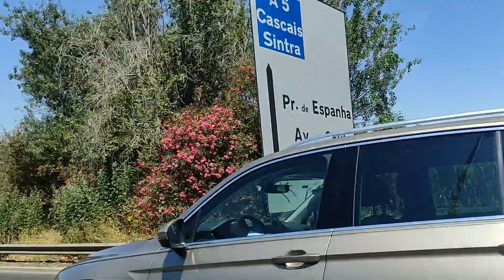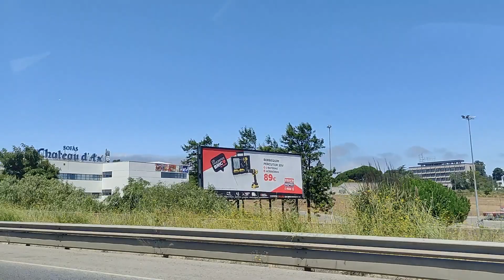Lisbon to Sintra by Road Portugal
Beautiful Portugal
Lisboa to Sintra